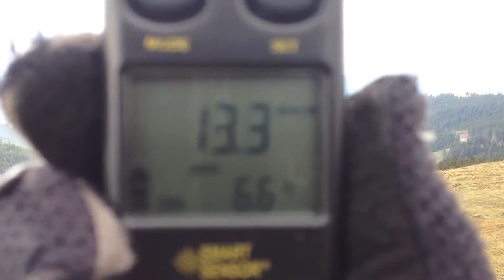✈ Tigra 1.4m [arthobby] - erste Flüge in neuer Region | new slope [HD]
Als "Explorer" darf der kleine und zuverlässige Tigra immer wieder neuen Gegenden in Angriff nehmen.
Auch diesmal durfte er die Vorreiterrolle übernehmen und neue Luft schnuppern...

Tigra 1.4M Flying Wing was specially engineered for hand launch and slope enthusiasts. It' low flying mass and composite fuselage with vertical stabilizer makes it very rugged. The JK3780 modified self-stabilizing airfoil was specially developed to allow superb air penetration, very wide range of speed and excellent handling. Due to its aerodynamic efficiency when sling launched Tigra reaches very high altitudes allowing easy thermal catching and long glide time. Due to its toughness, good handling characteristics and wide range of speed Tigra is also an excellent slope glider.
Kit contains:
model components, all necessary hardware, drawing and step by step instructions.

Wing span: 1420 mm / 55.9 in.
Length: 635 mm / 25 in.
Glider weight: 250 g / 8.7 oz.
Wing area: 23.7 dm² / 367.3 sq.in.
Wing airfoil: JK3780-modified